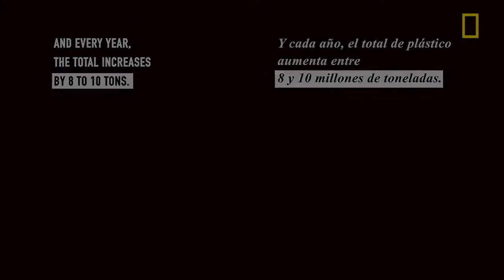Contaminación Marina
La contaminación es una de las mayores amenazas que enfrenta nuestro océano y el plástico es una de sus principales fuentes.